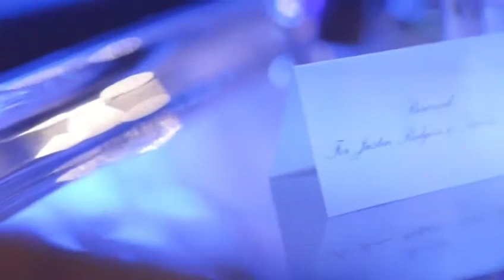SEEK Studios: Secret Garden Gala and Damita Belle Fashion Show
At HYD's Private Hospitality Suite Venue and SEEK Boutique, we were graced with the opportunity to host an awe-inspiring charity event for the Lukemia and Lymphoma Society by Gabby Goumas, featuring a spectacular fashion showcase by Damita Belle.